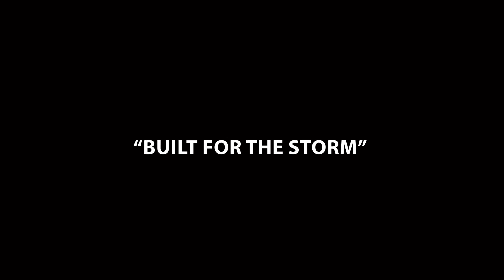Built for the Storm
Welcome to Faith Church's brand-new series, "Chasing the Wind"! Get ready to dive into the incredible wisdom of the Book of Ecclesiastes with us. In this journey, we'll be tackling life's biggest questions as we follow King Solomon's quest for meaning. Join us for engaging teachings, lively discussions, and some serious soul-searching. If you're looking to find purpose and navigate life's ups and downs, this series is for you! Don't miss this eye-opening adventure with "Chasing the Wind" at Faith Church.